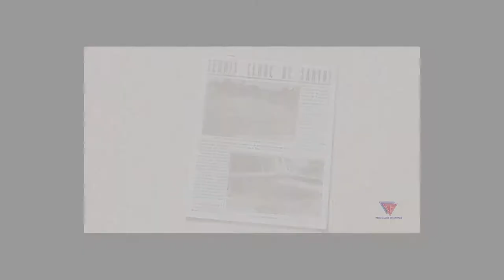Tênis Clube de Santos - 91 anos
O Tênis Clube de Santos ocupa uma área de 13.646 metros quadrados. Possui oito quadras, sendo duas cobertas, além de lanchonete, restaurante, ginásio de esportes, duas academias, salão social para festas com capacidade para 300 pessoas, salão superior para festas com capacidade para 100 pessoas, grill para churrascos e festas com capacidade para 100 pessoas, terraço para festas com capacidade para 60 pessoas, piscina adulto e infantil, brinquedoteca, enfermaria, vestiários, quadras de esportes e squash, loja, jardim de inverno, sala de sinuca, sauna, sala de tevê, amplos jardins, playground. Para comemorar seus 91 anos, o TCS promoveu um baile no salão social, que você poe conferir aqui!